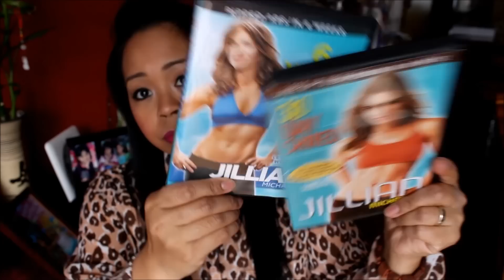March Weight Loss Update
Thanks for joining my journey to a healthier lifestyle!!! Please hashtag gethealthywithcole to share your healthy inspirations with me and others on Instagram!!! Here is my monthly update...another step closer to my goal!
xoxo Cole

Starting weight (1.1.13): 152lbs
February weight (2.13.13): 145lbs (lost 7lbs)
February weight (3.24.13): 141lbs (lost 4lbs)
Total Weight Loss so far: 11lbs

Follow me on MyFitnessPal (nic3cole)

FTC: All products shown in this video were purchased by myself unless otherwise mentioned.